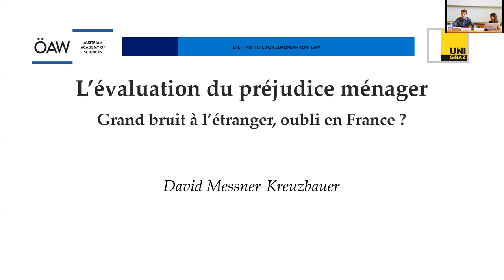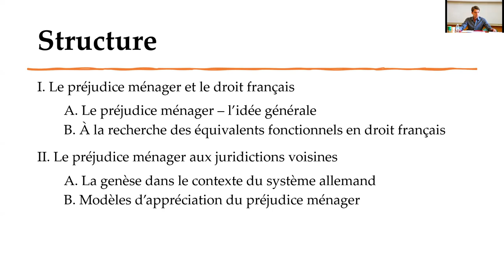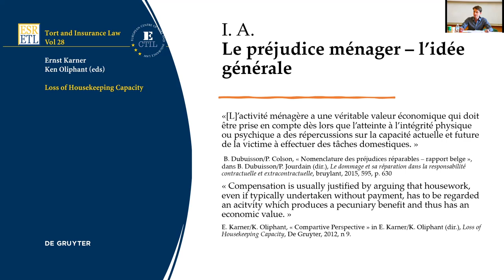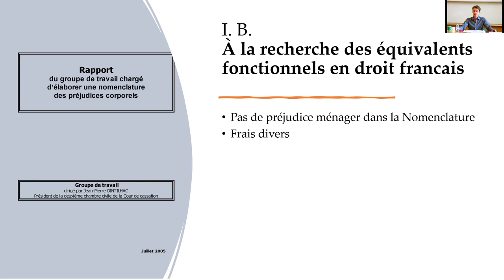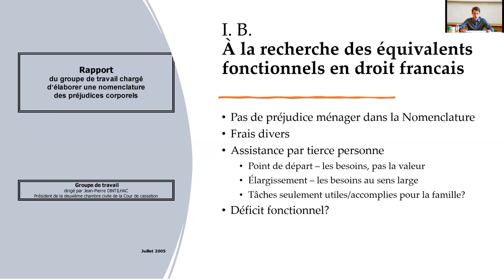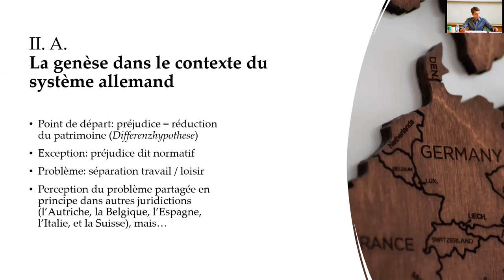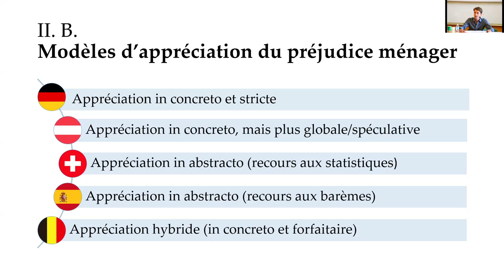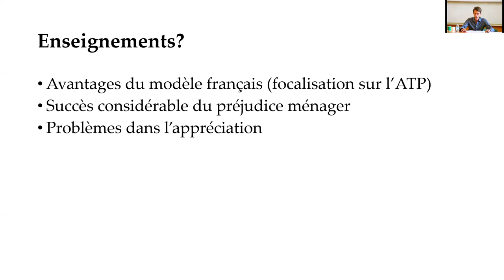L'évaluation du préjudice ménager: grand bruit à l'étranger, oubli en France? D. Messner-Kreuzbauer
Le travail ménager est un facteur économique important : Selon l’enquête Emploi du temps  de l’INSEE 2010, chaque jour, en moyenne, les Français consacrent 3 heures à des tâches domestiques. La capacité de faire ces tâches est souvent diminuée ou perdue à la suite d’un dommage corporel. Est-ce que cette perte suscite une action en réparation ? Ce préjudice, comment peut-il être individualisé? L’intervention proposeé présente l’approche des systèmes étrangers et tente de répondre à deux questions : Est-ce que le problème mérite une considération comme chef de préjudice autonome ? Une fois qu’une victime perd cette capacité, jusqu’à quel point la réparation intégrale rétablie-t-elle son autonomie antérieure ?
Dans la plupart des juridictions étrangères, la compensation des victimes, qui se trouvent incapables de continuer ce travail, est tout à fait compensée comme chef de préjudice autonome. L’idée de base est claire : Le travail ménager a une valeur économique et est compensable comme telle, peu importe si ou non la victime a souffert une perte de patrimoine. Dans certaines juridictions, le préjudice ménager est même un sujet délicat et farouchement discuté, notamment en raison des difficultés pour la preuve et l’évaluation de la capacité ménagère perdue.
En revanche, le chef du préjudice est peu discuté en France. Il ne fait pas apparence dans la Nomenclature Dintilhac. Bien sûr, cela ne veut pas dire que les victimes ne sont pas compensées. Pourtant, d’un point de vue extérieur, la compensation est fractionnée entre plusieurs catégories. Avant la consolidation les dépenses pour continuer le ménage peuvent être qualifiées comme « frais divers » ; après, la victime peut réclamer son autonomie par une demande d’assistance de tierce personne, et la compensation d’un déficit fonctionnel (permanent ou temporaire) peut réparer un déficit dans la qualité du ménage. Néanmoins, il reste le souci que la valeur du travail ménager se perde entre les catégories.
Quant à la réparation intégrale, les systèmes étrangers prennent des positions très différentes. Surtout en Allemagne, la preuve du préjudice ménager a une réputation d’être difficile et un piège pour les avocats impliqués : Les cours allemands exigent l’allégation et la preuve exacte d’un plan des travaux domestiques, de la séparation des compétences entra la famille, des appareils ménagers disponibles… Souvent le demandeur n’aboutit même pas à se libérer de la charge d’allégation assez rigide du droit allemand. Même si on réussit à obtenir dommages-intérêts, le montant est peu élevé. Cette rigidité a déjà suscité de critique. En revanche, dans d’autres juridictions telle que la Suisse, la Belgique ou l’Espagne, les victimes sont aidées par une évaluation in abstracto, qui peut prendre des formes diverses. En Suisse, les victimes qui relèvent d’une classe de  l'enquête suisse sur la population active ESPA ont droit d’avancer le chiffre moyen de temps consacré au ménage par leur classe de personne, qui obtient alors une valeur probatoire irréfragable. En Espagne, le préjudice est barémisé comme tout autre dommage corporel, et en Belgique l’option d’une indemnisation forfaitaire peut aider en cas de doute.
En France, la situation est peu claire, notamment en raison du fractionnement du préjudice ménager. Il est établi au moins que le besoin d’assistance de tierce personne est évalué in concreto, et en utilisant un montant relativement élevé, mais la question se pose assez différemment par rapport aux autres systèmes juridiques. Quelles sont les raisons pour cette manque d’attention spécifique ? Il n’est pas forcément négligence que le droit français n’ait pas développé le préjudice ménager comme tel : Est-ce que la juridiction dispose des avantages qui  permettent de résoudre le problématique avec moins de difficultés?
En somme, l’intervention tente de montrer les différences entre les systèmes qui ont permis de négliger le préjudice ménager en France tandis qu’ils ont produit un excès d’attention dans les juridictions germanophones. Notamment l’idée d’une réparation intégrale prend une forme distincte entre les juridictions : une idée très étroitement liée au patrimoine au côté allemand et une idée plus liée à l’autonomie de la victime dans d’autres, y inclus la France. Il s’agit des traits généraux qui dépassent le problème du préjudice ménager et s’étendent à la façon générale de penser la compensation des dommages corporels.